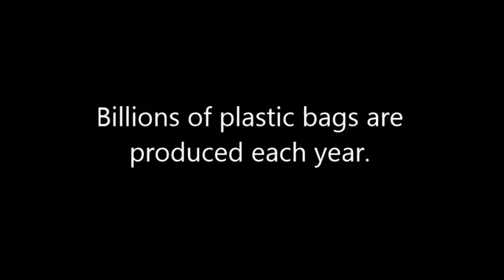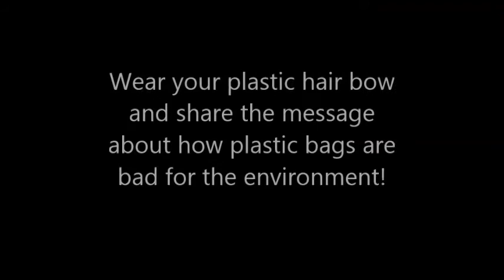Plastic bag hair bows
Re-purpose plastic bags by making fashionable hair bows!